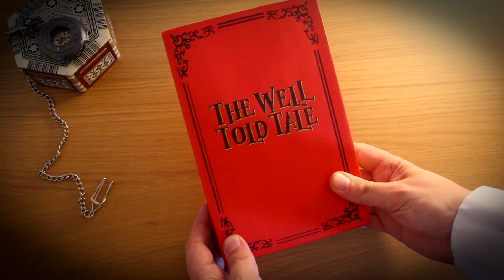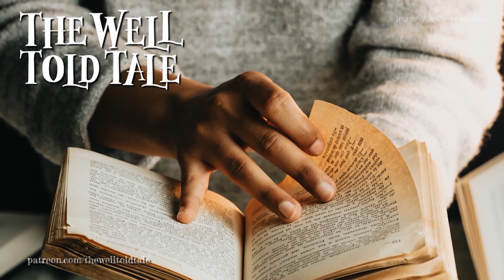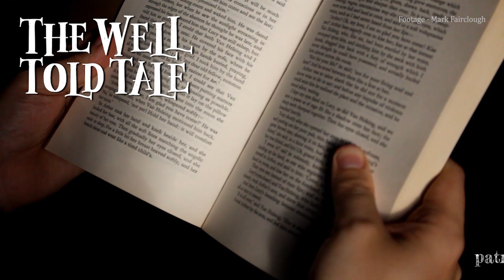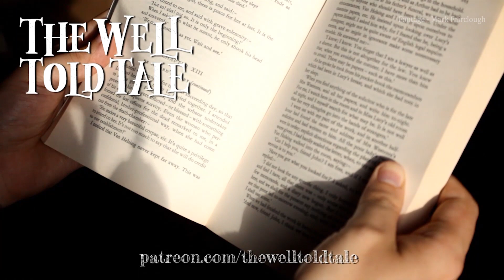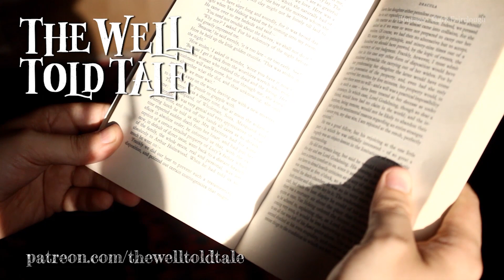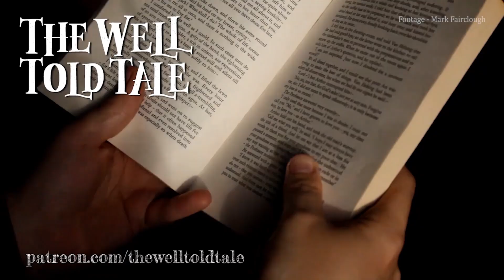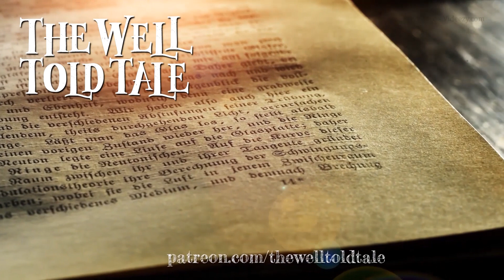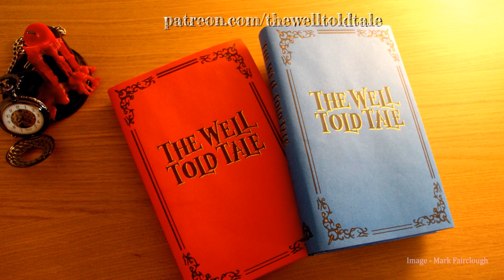The Trial by Franz Kaftka | Full Audiobook | - Part 8 (of 10)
This week we return to Kafka's paranoid world for 'The Trial'. It is clear our protagonist, K., is struggling with the process, and may need to find support from somewhere. But where can he turn, and who can he trust...?

I would like to thank my patrons: Joshua Clark, Maura Lee, Jane, John Bowles, Cade Norman, Matt Woodward, Spockk Kirkk, Kirsten Flores and Lori Scott